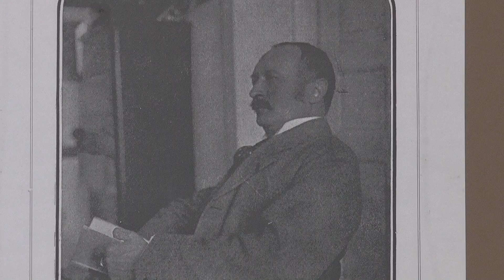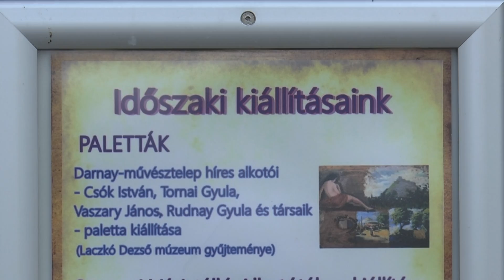Paletták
A sümegi Kisfaludy Sándor Múzeum időszaki kiállítása, egy hajdani művésztelep emlékére.